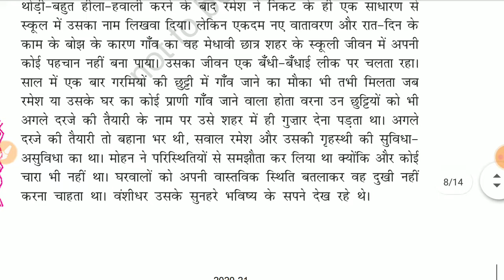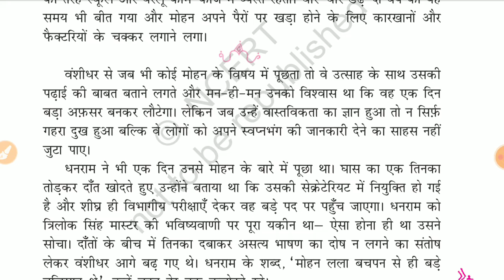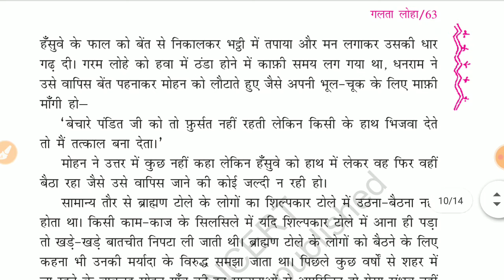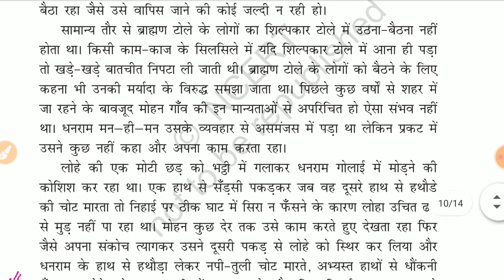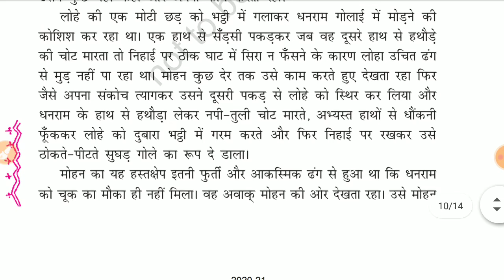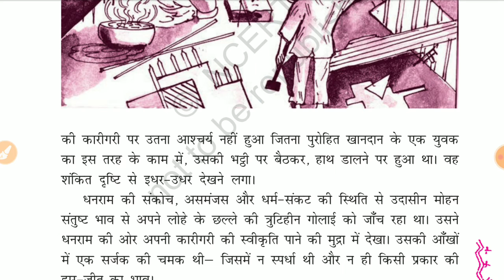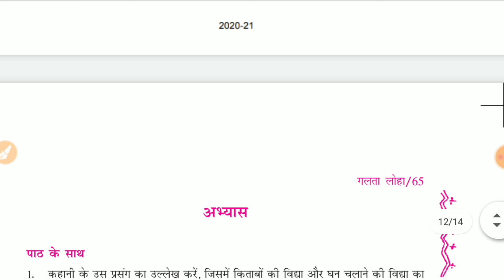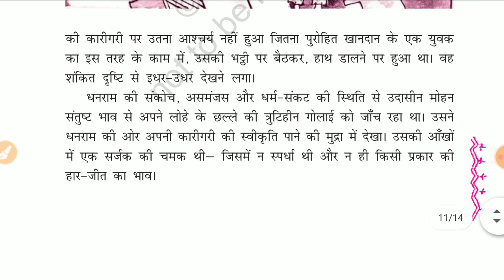11th हिंदीchapter 5 शेखर जोशी part 3